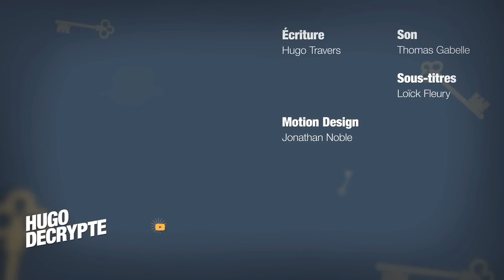LES MOMENTS FORTS DU DÉBAT DÉCRYPTÉS DEPUIS L'ÉLYSÉE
Aujourd'hui, on revient sur les moments clés du grand débat d'hier ! 👊🏼

Merci à l'équipe du YouTube Space pour leur accueil et ce magnifique décor !
Merci à Mathilde Guenegan pour la réalisation !

Qui suis-je ?

Je m'appelle Hugo Travers, j'ai 19 ans, et je suis actuellement étudiant en deuxième année à Sciences Po Paris. J'ai fondé en 2012 un média citoyen, Radio Londres